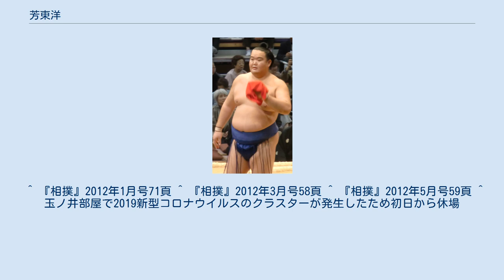芳東洋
芳東 洋（よしあずま ひろし、1977年5月26日 - ）は、熊本県上益城郡嘉島町出身で玉ノ井部屋所属の現役大相撲力士。
本名は石原 洋（いしはら ひろし）。
得意技は右四つ、寄り。
愛称はジャンボ。
 嘉島町立嘉島東小学校では剣道とサッカーを経験し、嘉島町立嘉島中学校では剣道部に所属した。
熊本農業高校に進学してから相撲を始め、3年生の時には全国高校総体の団体優勝に貢献した。
その後玉ノ井部屋へ入門し、1996年1月場所において初土俵を踏む。
四股名は恩人の姓から1文字頂戴し、初土俵時から名乗っている。
 三段目で苦労したものの、1999年5月場所に幕下に上がると幕下に定着し、2004年7月場所には東幕下筆頭にまで番付を上げたが、3勝1敗からの3連敗で3勝4敗と負け越してこのときは十両昇進は成らなかった。
その後も主に幕下20枚目以内に定着し、2006年11月場所からは6場所連続で勝ち越し。
特に2007年7月場所・9月場所では勝ち越しがかかった相撲で、滅多に見せない立合いの変化で市原や蒼国来といった若手力士を破って勝ち越しを決め、十両昇進へ向けた執念を見せた。
そして、9月場所後の番付編成会議で新十両昇進が決定した。
30歳5ヶ月での新十両は戦後6位、年6場所になってからは史上3位の年長記録である。
しかし11月場所では4勝11敗と大きく負け越し、1場所で幕下へ陥落した。
 幕下陥落3場所目以降は常に幕下15枚目以内に在位しているものの再十両にはなかなか手が届かずにいたが、2010年11月場所に東幕下4枚目で5勝2敗と勝ち越し、2011年1月場所に約3年ぶりに再び十両へ昇進した。
同年5月場所では西十両13枚目で8勝7敗と関取になって初の勝ち越しを決め、同年7月場所では大相撲八百長問題により多くの力士が引退した影響もあり、自己最高位となる東十両2枚目へと番付を大きく上げた。
その7月場所でも9勝6敗と勝ち越し、翌9月場所において新入幕を果たした。
初土俵から所要93場所での新入幕は史上3位のスロー記録となり、34歳3ヶ月での新入幕も戦後2位の年長記録となった。
その9月場所では5勝10敗と負け越して1場所で十両へ陥落した。
 その後幕内と十両の往復を繰り返すが、2013年3月場所では西十両10枚目で5勝10敗と大敗し、翌5月場所において幕下へ陥落したが、翌7月場所に1場所で十両へ復帰している。
4度目の幕下陥落場所となった11月場所は東幕下2枚目の地位で土俵に上がり、この場所は4番相撲で早々と負け越しを確定させるなど前半戦は大崩れしていたがそれ以降は7番相撲まで白星を重ね、3勝4敗と踏み止まった。
しかし年齢による衰えは隠せず、2015年7月場所には三段目陥落、以降幕下と三段目を往復していたが、2016年5月場所以降は三段目での相撲が続いている。
なお、2015年7月場所限りで旭天鵬と若の里が引退した後は、関取経験者としては最年長の力士になっている。
 初土俵以来、一度も休場せずに出場を続けたことで、一時期は初土俵からの連続出場記録が現役力士の中で1位になっていた。
2014年3月場所終了時点で1位の記録を持っていた北斗龍（1169回）が同年5月場所を休場して記録がストップしたことに伴い、同年5月場所終了時点で923回の芳東が継続中の記録に限ると1位になった（記録が途切れたものを含めると、2014年5月場所終了時点では北斗龍、953回の稀勢の里に次ぐ3位）。
その後は2015年1月場所終了時点で959回となって稀勢の里の記録を追い抜き、2017年3月場所限りで北斗龍が引退したことにより、現役力士全体でも1位になったが、2018年7月場所終了時点で玉鷲が1106回で並び、翌9月場所で追い抜かれた（2018年9月場所で芳東は三段目のため7回増えて1113回になったが、玉鷲は小結のため15回増えて1121回になった）ことにより、2020年7月場所終了時点では2位になっている。
 2020年9月場所は、9月10日までに玉ノ井部屋で所属力士28人中19人に新型コロナウイルスの集団感染（クラスター）が確認されたことにより、全所属力士が休場することになった。
これに伴い、芳東も初土俵以来初めての休場となり、初土俵以来の連続出場記録が1183回でストップしたと思われたが、その...